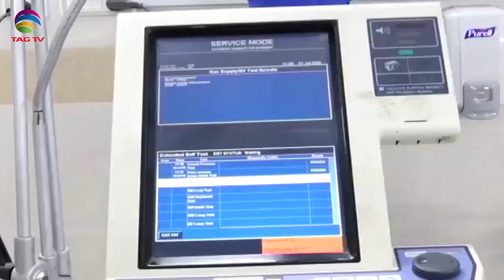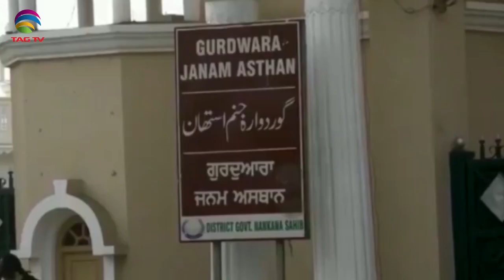Pakistan News Bulletin with Rukhsar Shahzad - Nov 6, 2020